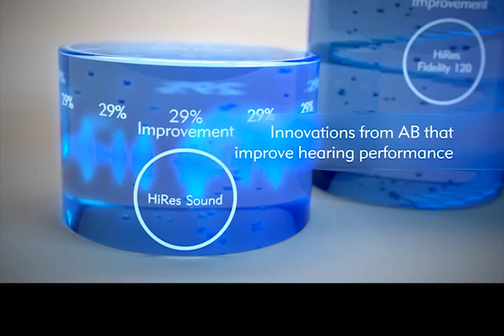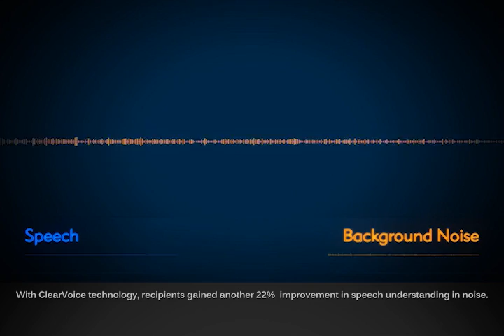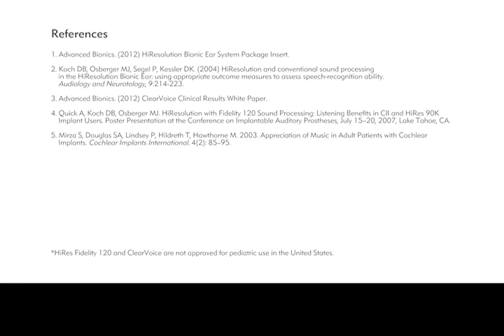AB Sound Processing Innovations [English Subtitles]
AB offers the most cutting-edge, sophisticated sound processing for high-performance hearing. This upgradeable technology is designed with one unwavering goal in mind: to help you or your child hear your best in virtually any environment, from a quiet office cubicle to a loud classroom. Naída CI Q70 pictured in animation.